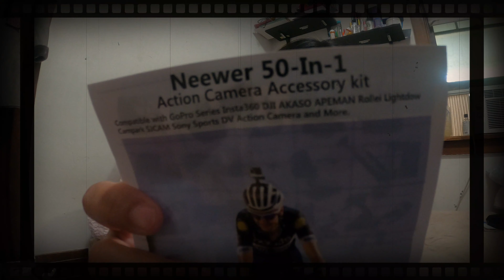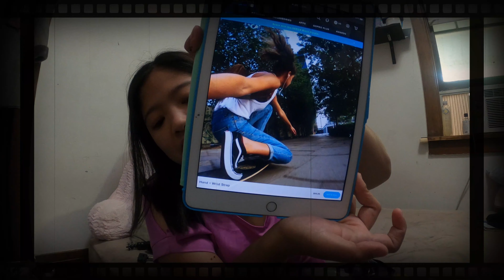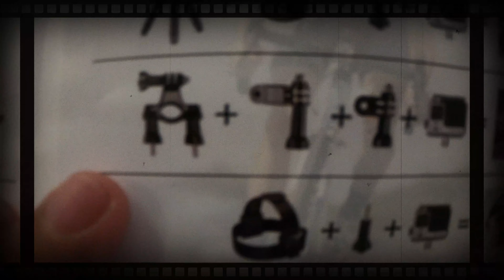CHEAP VS EXPENSIVE GO PRO HERO 8 ACCESSORIES FROM AMAZON (NEEWER 50-IN-1 ACTION CAMERA ACCESSORIES)